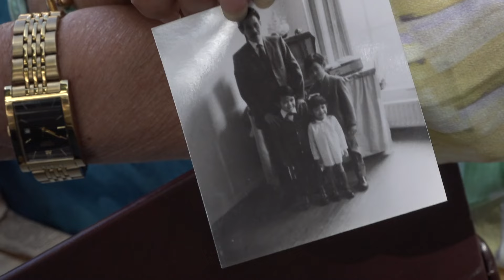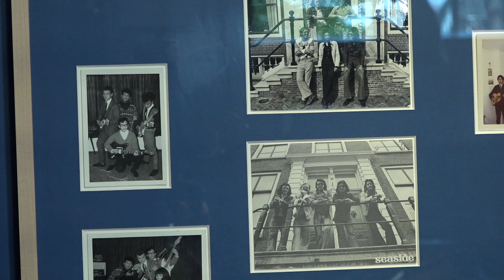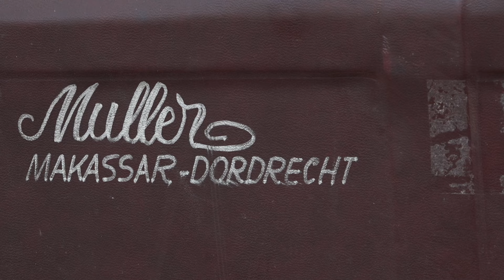Van Indonesië naar Nederland, koffer familie Muller staat in museum Hof van Nederland